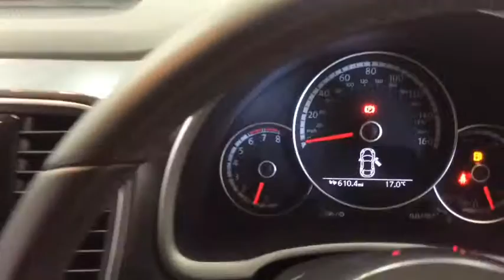RICHARD HARDIE USED CAR VOLKSWAGEN BEETLE NJ63 CVB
DAB Digital Radio Receiver, Air Conditioning, Climatic Semi-Automatic Control, Electric Windows, Front, Alloy Wheels, Four 6.5J x 16 Whirl with 215/60 R16 Tyres and Anti-Theft Wheel Bolts, RCD 510 Touch-Screen DAB Radio System/Dash-Mounted MP3 Compatible 6CD Autochanger, SD Card Reader and AUX-in Socket for Connection to an External Multimedia Source. MDI (Multi Device Interface) with USB and iPod Connection Cables, Multifunction Computer, Alarm with Interior Protection, Bluetooth Telephone Connection for HFP (Hands Free Profile) Enabled Telephones, Hill Hold Function